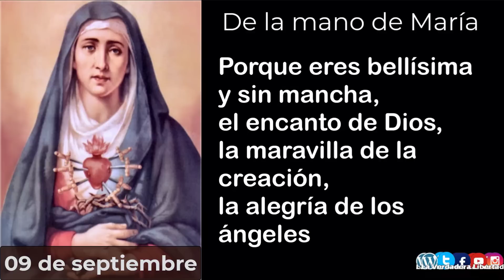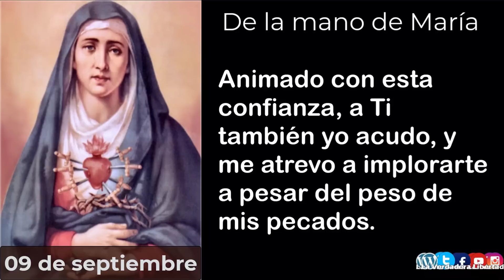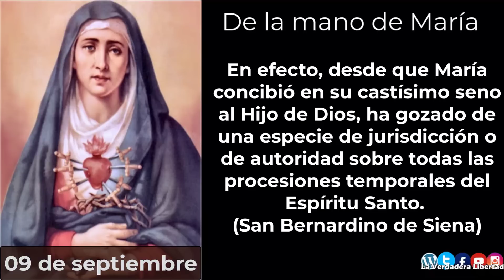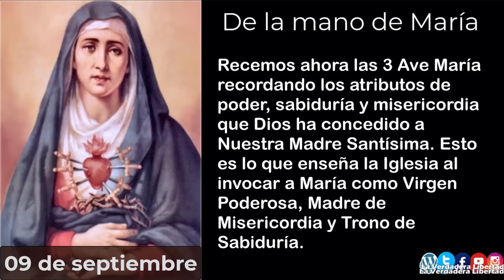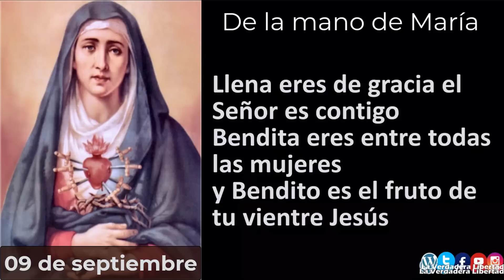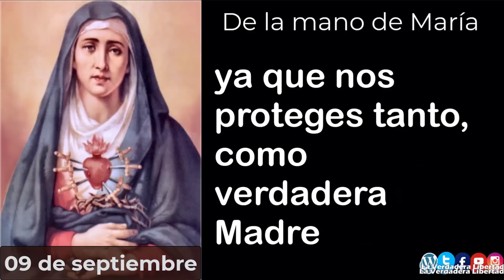De la mano de María 🙏 09 de septiembre (meditaciones del padre Alfonso Milagro y las 3 Ave María🕊️)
5 minutos con María, un año de meditaciones del padre Alfonso Milagro

09 de Septiembre

*Toda gracia comunicada a los hombres en este mundo lo es por una triple procesión; porque va del Padre a Cristo, de Cristo a la Virgen y de la Virgen a nosotros. En efecto, desde que María concibió en su castísimo seno al Hijo de Dios, ha gozado de una especie de jurisdicción o de autoridad sobre todas las procesiones temporales del Espíritu Santo"*. (San Bernardino de Siena)
Virgen, huerto del Señor, haz que mi corazón también florezca en obras de las que Dios pueda alegrarse.